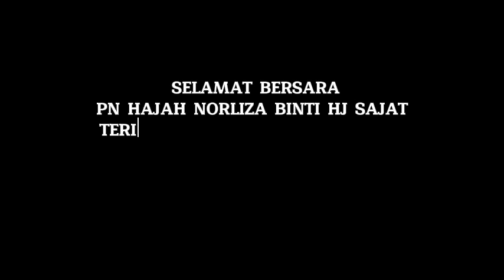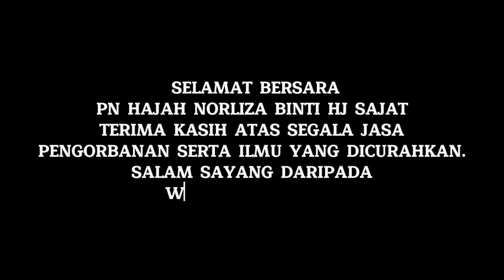Multimedia Sempena Persaraan Pn. Hjh. Norliza binti Hj. Sajat